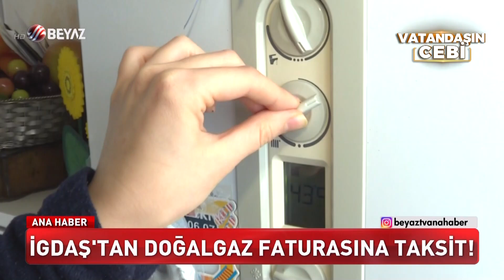İGDAŞ'TAN DOĞAL GAZ FATURASINA TAKSİT!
İGDAŞ'ın doğalgaz faturasına vade farksız taksit kampanyasına 13 banka katıldı. Kampanya 31 Mayıs'a kadar devam edecek.